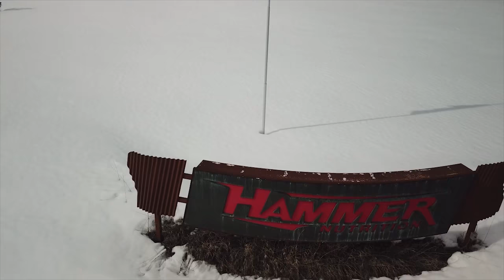Hammer Nutrition Headquarters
Hammer Nutrition is getting ready for spring, bring on the warm weather!